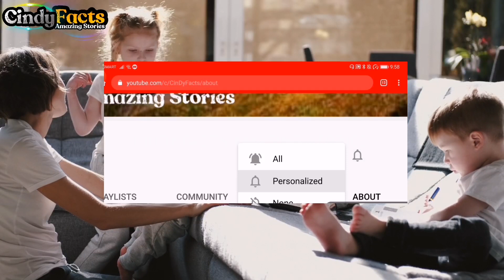ISANG PIRASO NG LAPIS NAKAPASOK SA TAINGA NG ISANG BATA, PERO IBA ANG NADISKUBRE NG ISANG DOCTOR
ISANG PIRASO NG LAPIS NAKAPASOK SA TAINGA NG ISANG BATA, PERO IBA ANG NADISKUBRE NG ISANG DOCTOR | Cindy Facts

Panoorin ang Kwento ng Dalawang Kambal na sanggol na ipinagtabi ng Nurse para MAGPAALAM, ngunit isang Milagro ang nangyari

Related Content:

Kaalaman
ClarkTv Fact
Jp Amazing Stories
Gazebo
Kaalaman at trivia
Tuklasin Mo
Like Marias Story
J Mix Official Win
maharlika tv
ijuan tv
Dagdag kaalaman
Munting kaalaman
Kapuso Mo Jessica Soho
KMJS live
Raffy tulfo in Action
Ivana Alawi
Rated K
Jamill